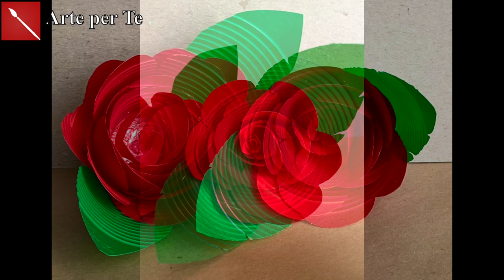ROSE CON BICCHIERI DI PLASTICA ( Riciclo creativo)Arte per Te